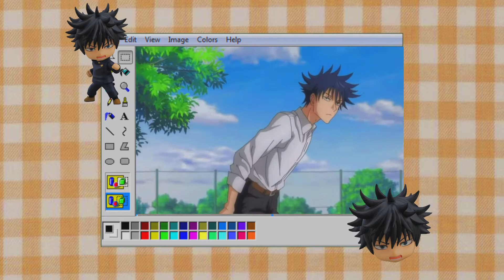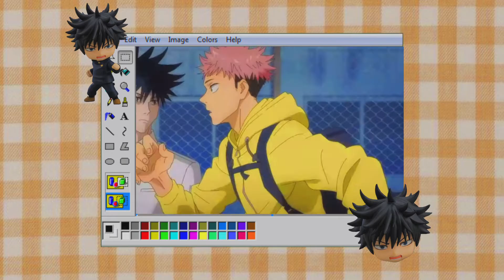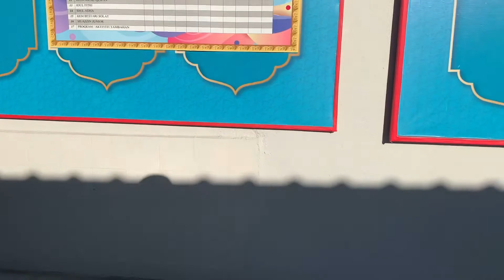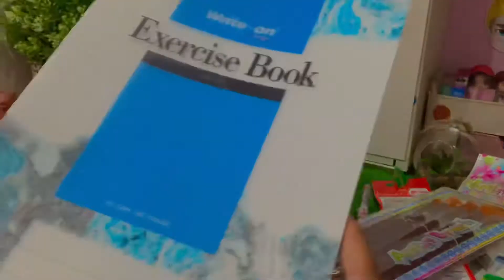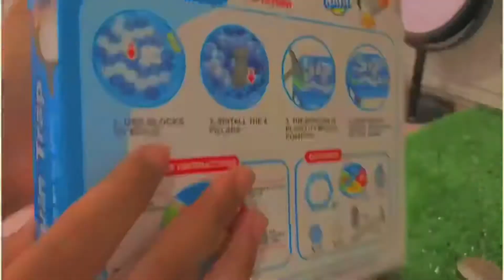A week in my life#8 -unboxing,anime,eating,school tour